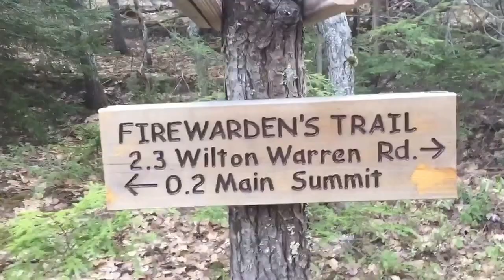A Night On The Side Of A Mountain With My Dog (Over Night Adventure 02)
In this video I go for a solo camping trip with my dog Gallatin on a mountain in Maine. It's spring time and the black flys were thick as molasses but we had a great time.